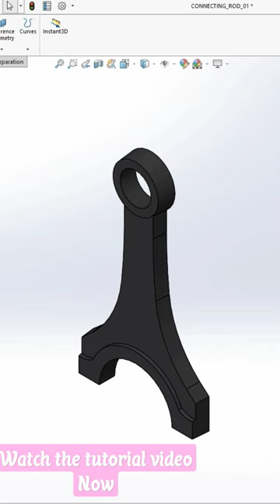024 - connecting rod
Gas Brake Design-  Final assembly of all parts | SOLIDWORKS TUTORIAL|